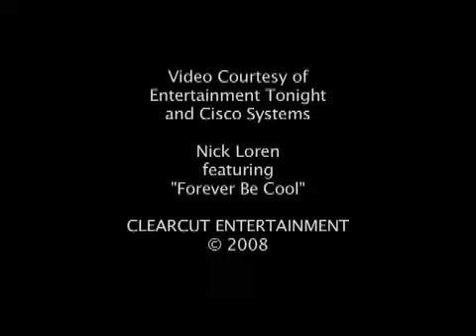Next Music Superstar (1) Nick Loren performs "Forever Be Cool"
Dubbed as being the "NEXT BIG R&B SUPERSTAR" Nick Loren performs "Forever Be Cool" to a standing room only crowd at Nikki Midtown in Midtown Manhattan NYC. The press and crowds gathered outside the club to catch a glimpse of Nick's Premier performance. It was a Star Studded evening as John Travolta, Tony Scott, Luis Guzman, Nikki Blonsky, Chubby Checker, Mark Steines and over 500 fans turned up to watch and support this exciting new artist